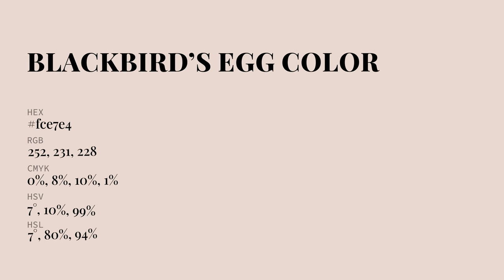Blackbird’s Egg color fce7e4 hex Cool Red color fce7e4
What color is Blackbird’s Egg ? fce7e4 hex, Cool Red color fce7e4

Hex fce7e4 Color Code is also known as Blackbird’s Egg color

Hex fce7e4 Color code in RGB color code model is created after adding 98.82% red color, 90.59% green color and 89.41% blue color.
Hex fce7e4 Color code in CMYK color (process color) code model is generated after subtraction of 0% cyan, 08% magenta, 1% yellow, 01% black.